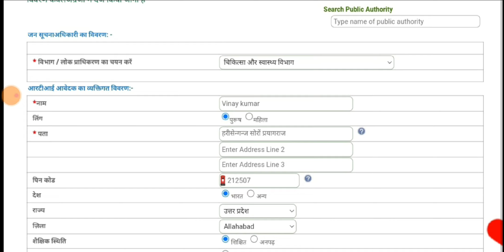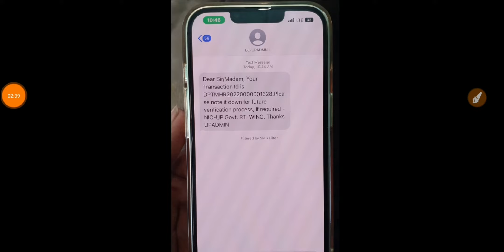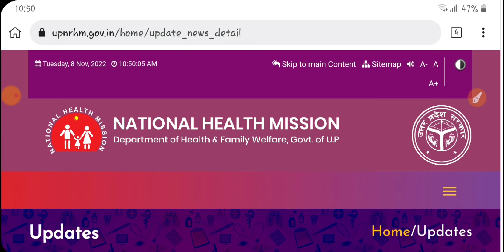UP NHM Lab Technician CAMMUNITY Process Stls. Result Update | Result ke Liye RTI File 🔥